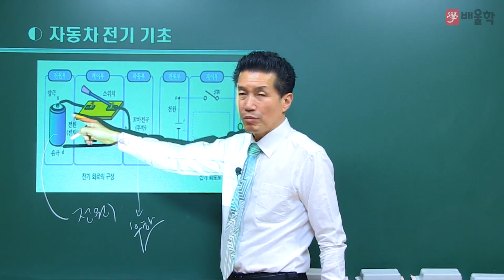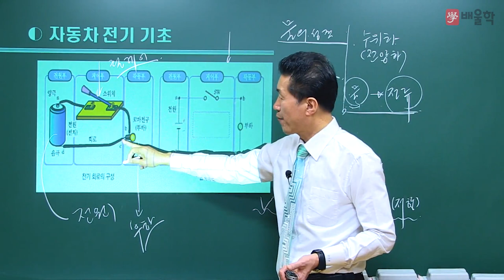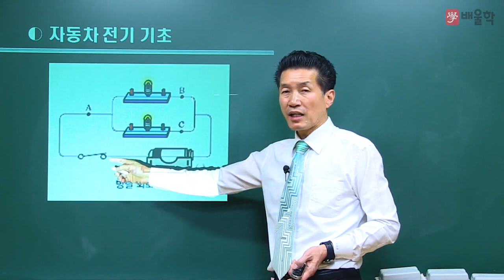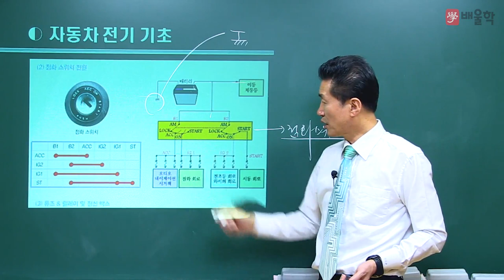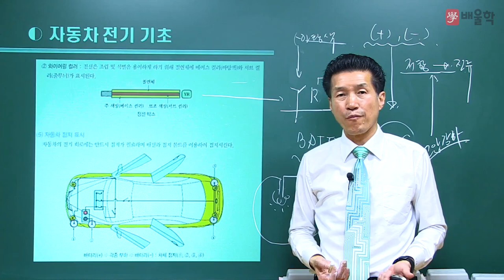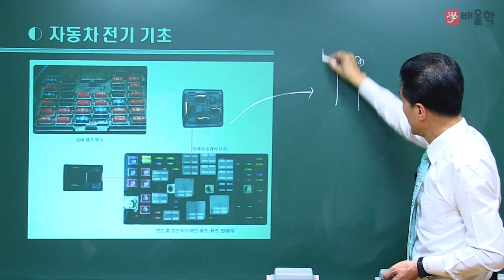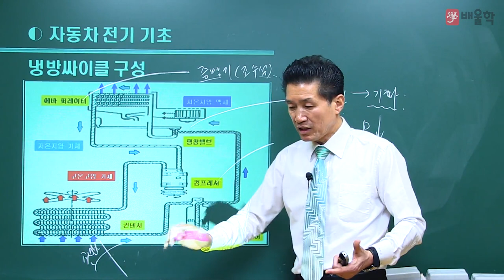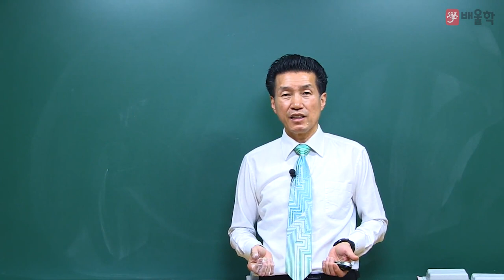[자동차정비산업기사 인강] 자동차산업기사 필기 기초강의 3강. 전기기초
[★배울학 추천! 자동차정비산업기사 필기 기초강의 3강. 전기기초]

30년 경력 + 국가공인 자동차 전문가 교수님의
자동차 초보/입문자를 위한 자동차정비산업기사 필기 기초강의입니다.

국가기관 인증 실기교육 전문가 교수님이 차근차근 알려드리는
자동차정비산업기사 필기 기초강의를 지금 만나보세요!